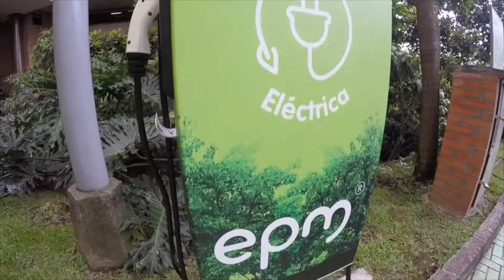EPM trabaja para que se respire un aire mejor en la región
El Grupo EPM en el último año 2020 logró llegar a más de 25 mil vehículos que operan a gas y se atendió el parque automotor eléctrico  de 1.667 vehículos en circulación con apoyo de las Ecoestaciones EPM. El aire de la ciudad se beneficia con todas estas tecnologías limpias que hacen 0 emisiones contaminantes con 17 Estaciones de Gas Natural Vehicular y 20 Estaciones Eléctricas.